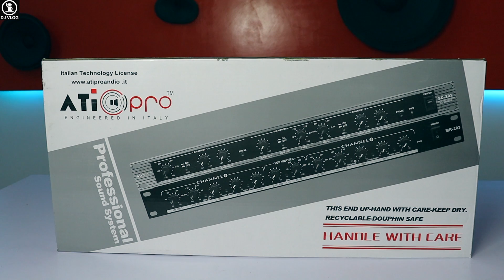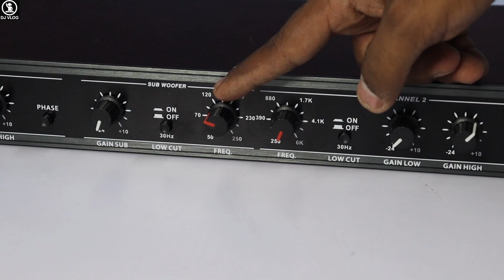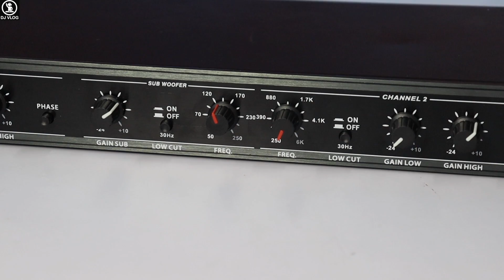2 Way Dj Crossover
Ati pro Customer care